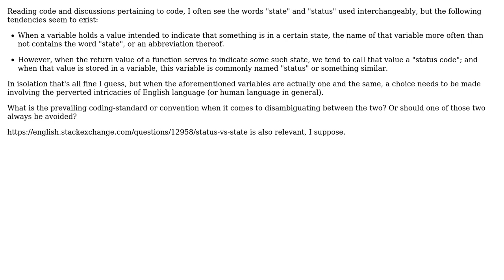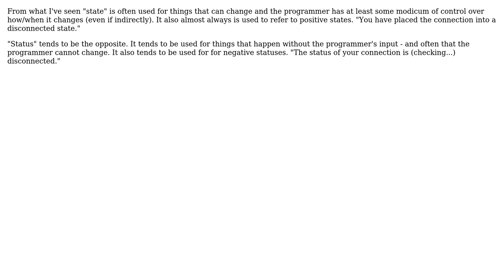"state" or "status"? When should a variable name contain the word "state", and when should a...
Software Engineering: "state" or "status"? When should a variable name contain the word "state", and when should a variable name instead contain the word "status"?

With thanks & praise to God, and with thanks to the many people who have made this project possible! | Content (except music & images) licensed under CC BY-SA | Music | Images & others | With thanks to user Will user user949300 user Telastyn user clime and the Stack Exchange Network Trademarks are property of their respective owners. You are responsible for your own actions.